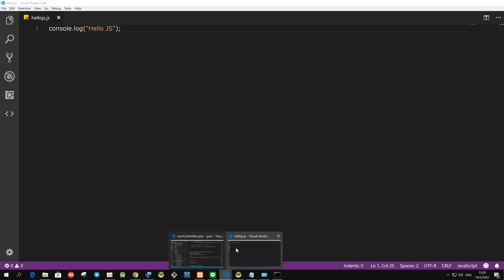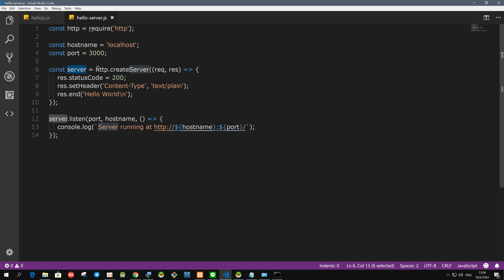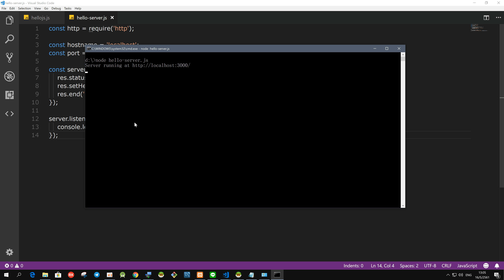course nodejs basic 03 hello server